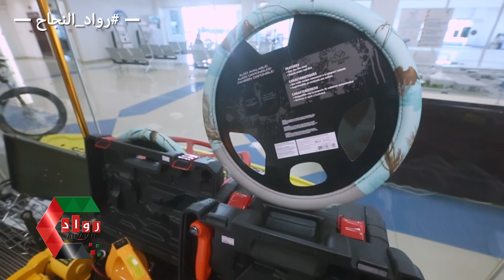واحة ليوا للرحلات